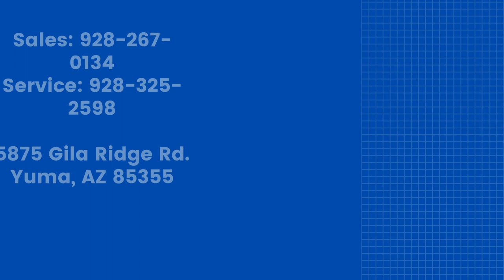RV World Recreation Center - 2023 Forest River RV EVO Select 197SS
Forest River EVO Select travel trailer 197SS highlights:

Queen Bed
Sofa
Rear Corner Bathroom
Pass-Through Storage

Pack your bags and head to your favorite places with this travel trailer! Enjoy a good night's rest on the front queen bed then head to the rear corner bathroom and freshen up with the tub/shower. Just outside the bathroom is a wardrobe to store towels or other necessities. Now that you're ready for the day, you can head to the kitchen and grab some eggs from the double door 6 cu. ft. refrigerator to fry up on the two burner cooktop and enjoy them at the booth dinette. Relax on the sofa while reading the morning newspaper or head outdoors and grab a chair from the front exterior pass-through storage area to relax underneath the 12' power awning!

Start taking memorable journeys in one of these Forest River EVO Select travel trailers and toy hauler! The upgraded Tuffcoat aluminum exterior will hold up for years of fun and the diamond-plated rock guard on the front adds extra protection from road debris. With E-Z lube axles, you can be sure to safely arrive to each destination. Enjoy a cool summer with the 13,500 A/C and a warm fall/winter with the 20,000 BTU furnace. The upgraded large 32" x 16" baggage doors will keep your gear safely stored away as you travel. There are two mandatory packages included to make each vacation even better. Come find the right one for you today!

At RV World, our customers come first.

RV World provides Yuma residents and non-residents alike with unsurpassed excellence in sales, service, and parts. Our business philosophy differs from most of our competition as we put a strong emphasis on customer service. We strive to make your experience at our dealership a positive and memorable one. Whether you are visiting for parts, sales or service, it is our goal to satisfy each and every customer, each and every time, without fail.

Bill Green is one of the pioneers of the RV industry. Bill started working in the RV industry in 1966 and in over 50 years in the industry, he has worked hand in hand with most RV manufacturers, suppliers and distributors. In 1991, Bill took his vast knowledge of the RV industry, left the San Diego area and opened a small 2 acre RV dealership here in Yuma. The plan was for Bill and his wife of 59 years Donalyn to sell trailers in the winter and semi-retire, enjoying their summers off. Word of RV World philosophy of customer service excellence quickly spread via word of mouth, and the amount of referral and repeat business soon made it clear that semi retirement was not an option. Late in 1991 Bill and Donalyn's son, Mike joined the family business and helped his parents operate it. By 1996, the small 2 acre facility had expanded to 18 acres and there are currently over 60 year round, full time employees here at RV World. Most of the employees at RV World have worked here for over 10 years, and many as long as 20 years. Our service manager, Bob Smith, has been at RV World since its inception in 1991. Although the business has expanded, the small business philosophy remains the same and has led to many honors, awards and distinctions in the last 24 years.

RV World now maintains an inventory of over 400 new and used RVs, all at one location here in Yuma. RV World award winning service and parts departments are open year round and capable of performing nearly any repair. Employees in parts, service and sales are factory trained and the training is both challenging and on going. As the RV Industry grows and changes, rest assured RV World will be here to help you every step of the way.

-Bill, Dona, and Mike Green